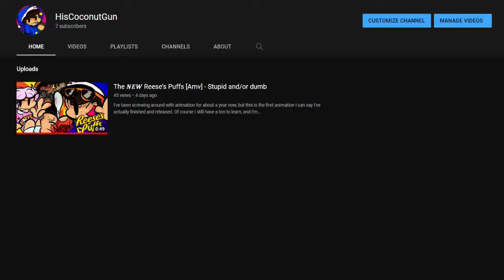Thank you for 5 subscribers!! 🎉🎉 [EMOTIONAL] Beas' subscribble speecil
I've been busy workin' on a bunch of projects so sorry this is suuuuper late.
Hoping me and my friends can do more cool stuff in the future
I post updates and other neat stuff on twitter I guess sooo you can...look at it...
if ya want

kay thas it bye

composere: Hideki Naganuma